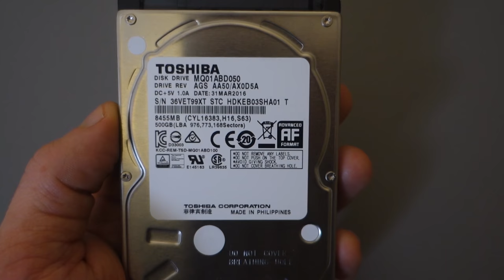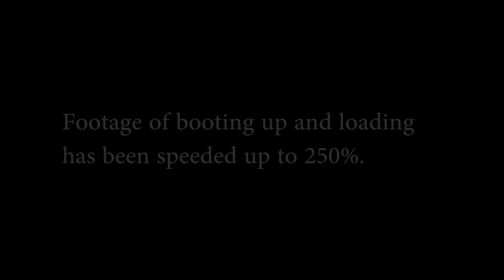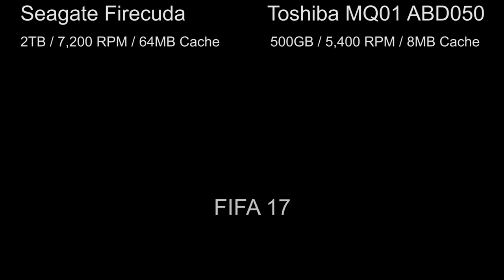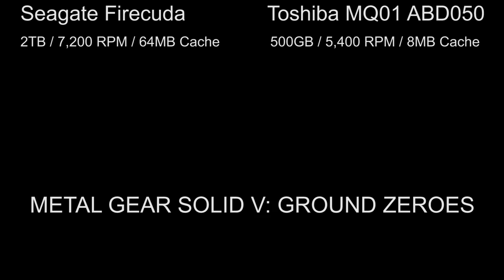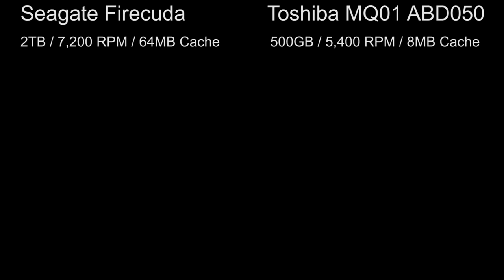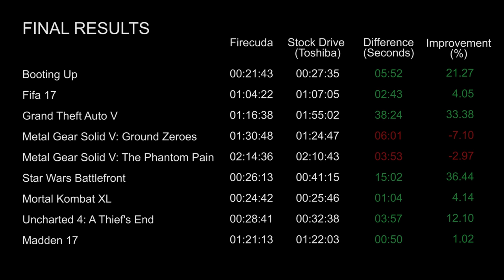The FireCuda PS4 Speed Test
The FireCuda is a premium hard drive from Seagate that is designed specifically for gamers. In this video I show you how it performs against the stock hard drive (Toshiba MQ01ABD050) in the original PS4.

Kevin